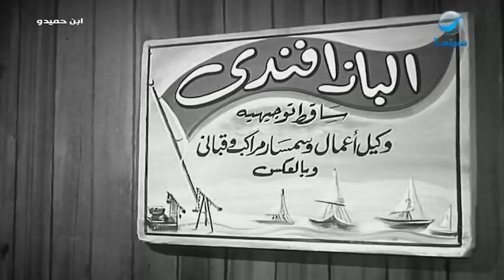الباز أفندي ساقط توجيهي 🤣🤣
بطولة: إسماعيل يس - هند رستم - أحمد رمزي - زينات صدقي - عبد الفتاح القصري - توفيق الدقن